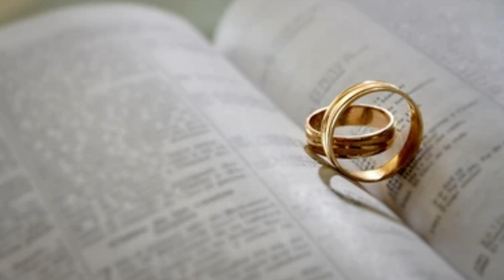#267 - తండ్రి ప్రేమ చాలా గొప్పది - చివరి వరకు వినండి.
మీ జీవితంలో ఏదైనా అధ్బుతమైన సాక్ష్యం ఉంటే మాకు తెలియజేయండి.

మా నంబర్. 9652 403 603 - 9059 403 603

| Telugu Christian testimonies | jesus testimonies | jesus telugu testimonies | jesus telugu messages | christian testimonies | testimonies | telugu testimonies | telugu christian songs | telugu christian testimonies jesus |